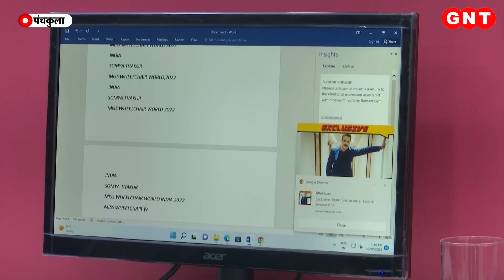सौम्या ने मजबूरी को बनाया मजबूती, मिस व्हीलचेयर वर्ल्ड में बनी भारत का चेहरा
व्हीलचेयर सौम्या की मजबूरी नहीं बल्कि उनकी मजबूती है. सौम्या का तालुक्क हिमाचल प्रदेश के सोलन से है. लेकिन वो पिछले 15 साल से पंचकुला में रह रही हैं. सोलन की बेटी देश का नाम रोशन करने मैक्सिको के रोसारिटो जा रही है. मैक्सिको में 23 अक्तूबर को इस साल की मिस व्हीलचेयर वर्ल्ड को चुना जाना है. सौम्या उस विश्वस्तरीय प्रतियोगिता में भारत का चेहरा हैं.